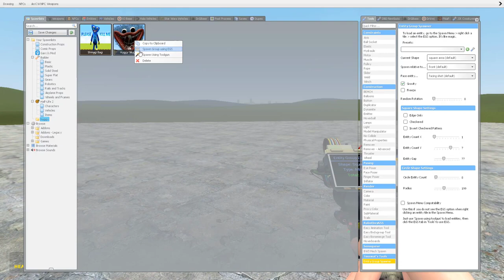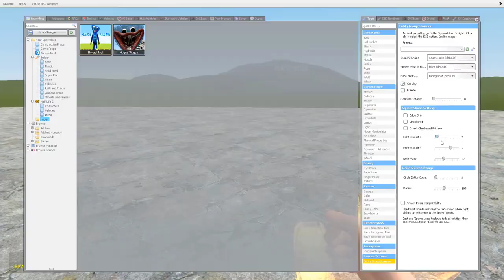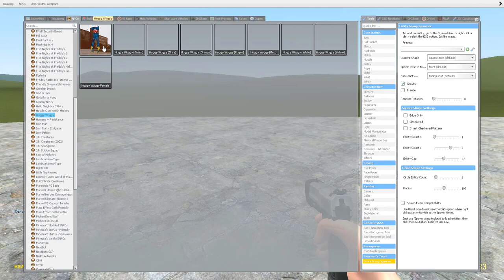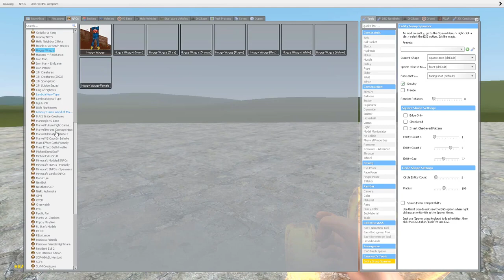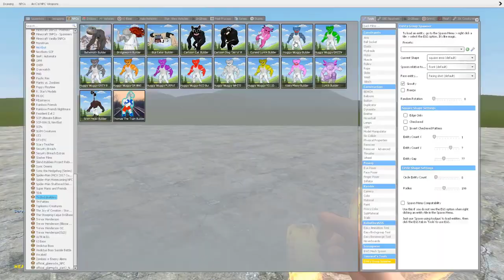SONIC, SUPER SONIC, SONIC.EXE vs SANIC, SUPER SANIC, 3D SANIC CLONES MEMES JUMPSCARES in Garry's Mod